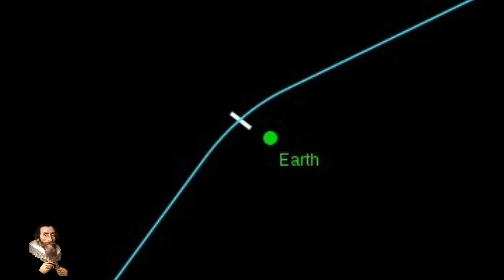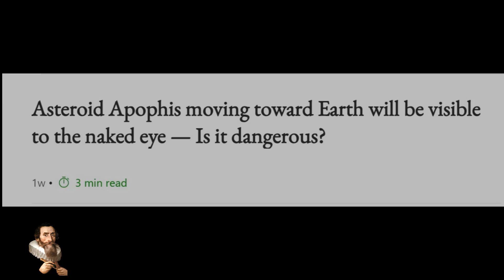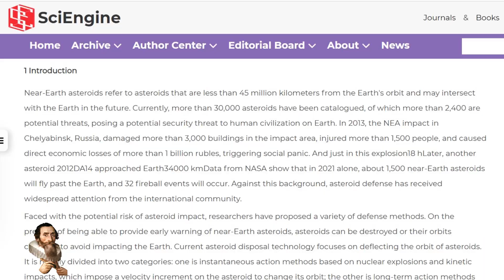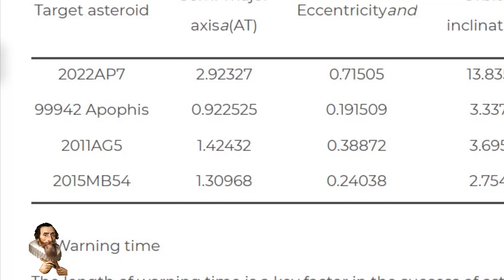China: Detonating Nukes in Space Only Chance of Survival during an Asteroid Extinction Level Event !